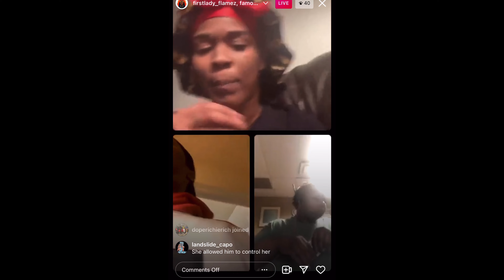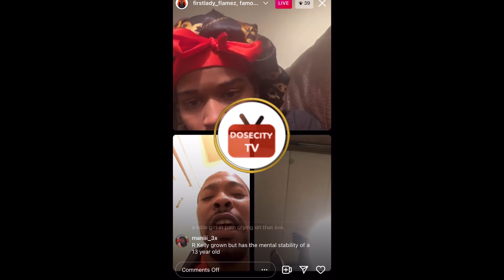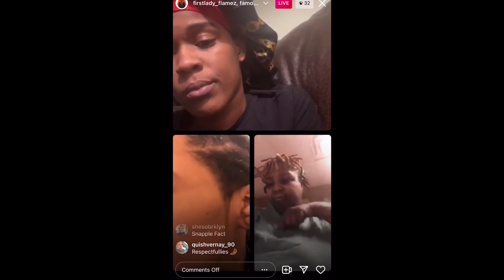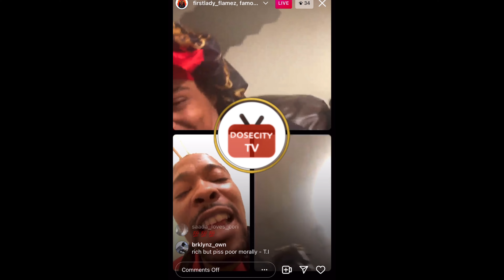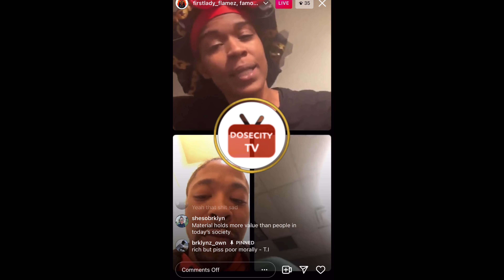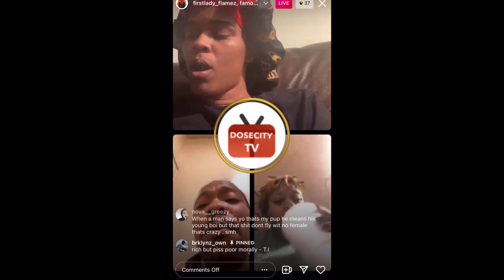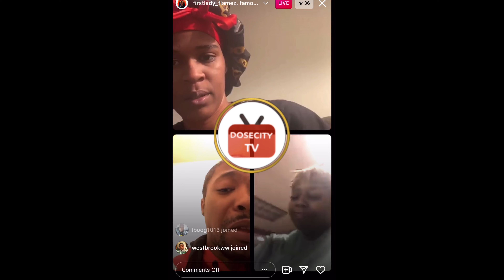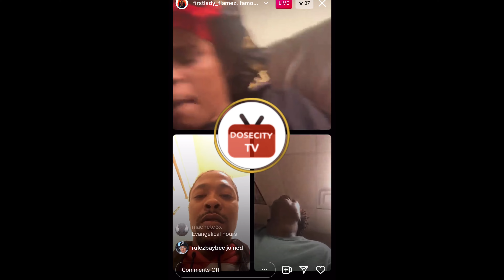LADY FLAMEZ SENDS A HELPING HAND ON YOSHI G SITUATION | MAC MEL